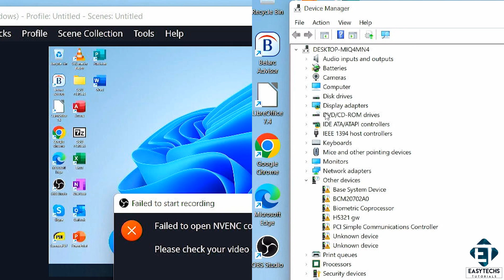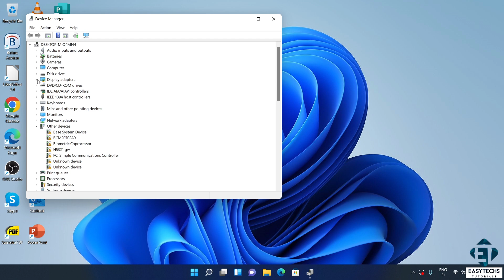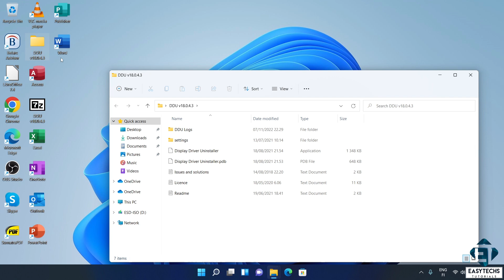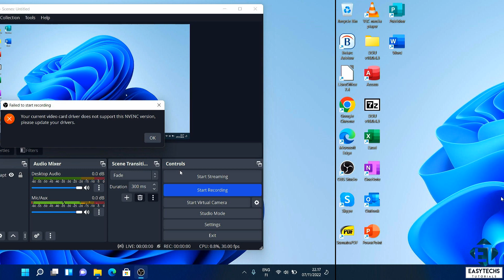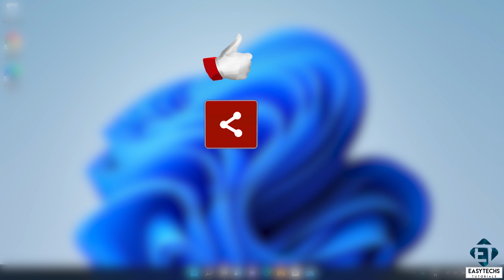How to Fix OBS Studio Error | Failed to Open NVENC Codec: Function Not Implemented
Here are 2 ways to fix NVENC Codec Error: Unsupported Device in OBS Studio in Windows 11, 10, 8.1.

-  Get affordable, reliable Windows keys at 𝑷𝒓𝒊𝒎𝒆 𝑻𝒆𝒄𝒉 𝑴𝒂𝒓𝒕!

► USB Windows 10 Clean Install – A Media Driver Your Computer Needs is Missing [SOLVED]:

🎶🎶 𝐁𝐀𝐂𝐊𝐆𝐑𝐎𝐔𝐍𝐃 𝐌𝐔𝐒𝐈𝐂